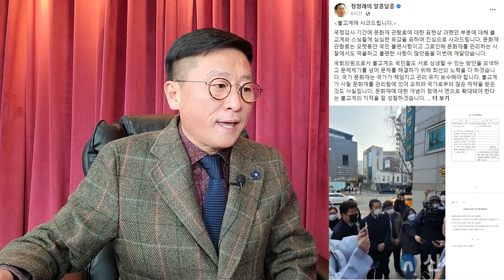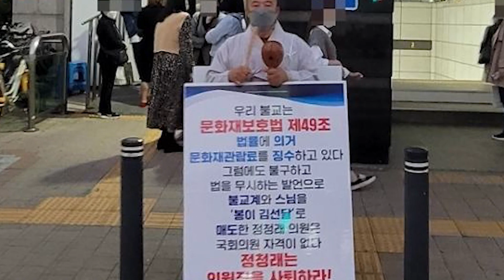민주당 발칵! 정청래 큰일났다! 조계종 공식발표!